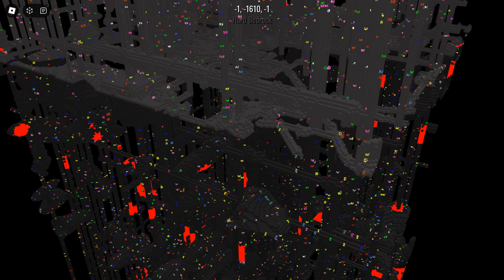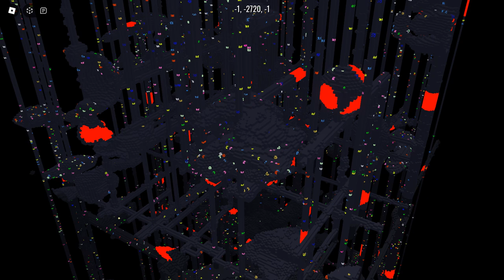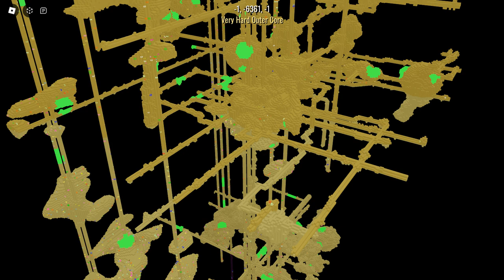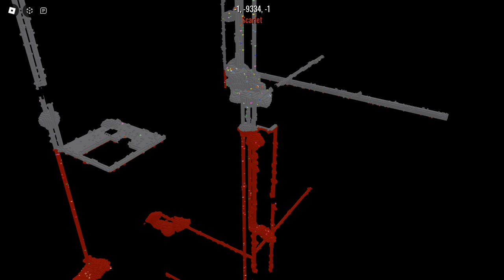Small vertical segment of mining game's permaworld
Video of a small vertical segment of my mining game's permaworld. 3 months of data saved